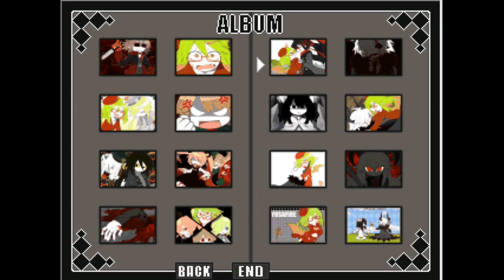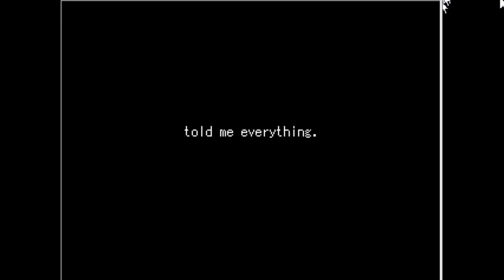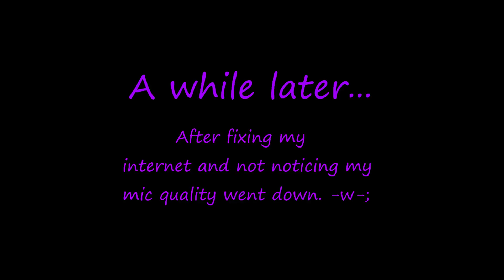(PG13/18+) Let's Play: Gray Garden (Part 12) Ft. Jonny , Ari, and Finn (Plus IndeakiRune)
At long last the journey is at an end, so Discord friends (Plus an appearance with XxTheOtakunessxX, my best friend! ^w^) are ending this with extra bonus stuff.  Though I lose my internet and mic quality in the process. (Won't happen again, I hope. -w-')